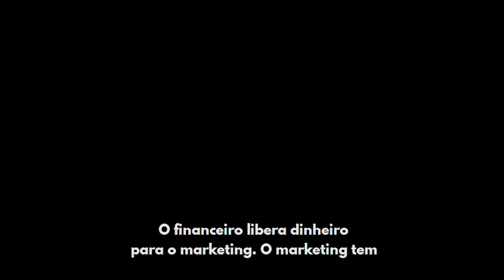Como ter previsibilidade no seu negócio